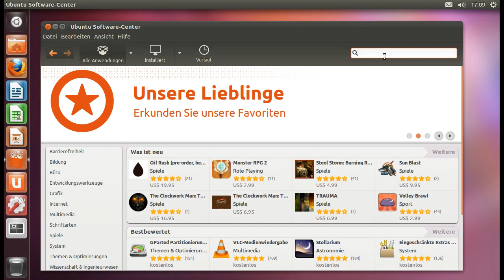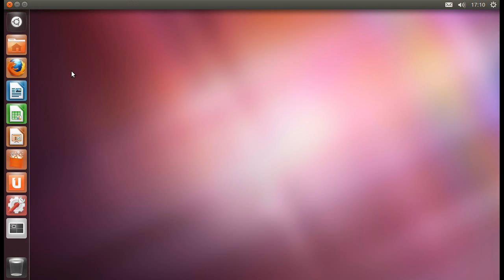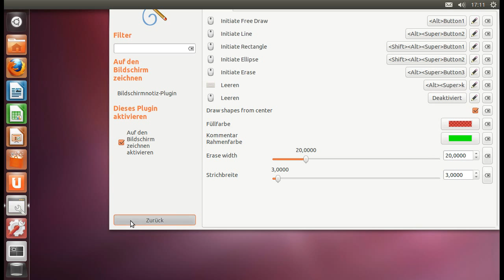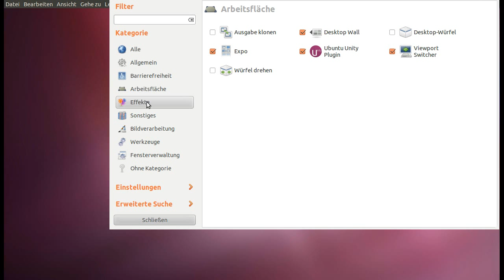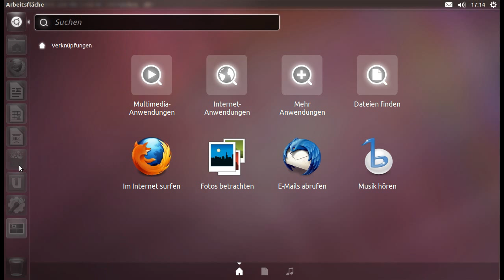Effekte in Ubuntu (verwalten)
Wir zeigen euch in diesem Video wie ihr mithilfe des Programms "Compiz-Config-Einstellungsverwaltung" Effekte in Ubuntu aktiviert/deaktiviert  bzw. verwaltet.